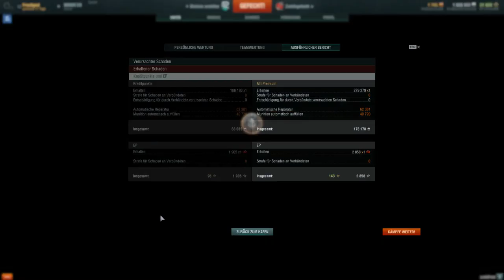World of Warships [deutsch] – North Carolina auf den Weiten des Ozeans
Let´s play World of Warships Folge 27 -  Diesmal schicke ich die amerikanische North Carolina auf den Ozean und schaue mir den neu auf dieser Karte eingeführten Herrschaftsmodus an.

World of Warships ist ein Free to play Game von Wargaming.net

World of Warships and Wargaming.net are registered trademarks of Wargaming.net LLC.